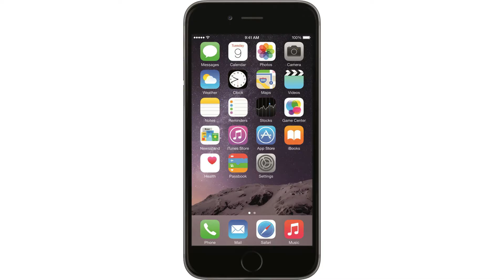Materiais para investir no BISCUIT | Meus sonhos de artesã | Biscuit Viviane Meyer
Hoje eu trago um vídeo sobre os materiais que a gente precisa investir, depois que o nosso trabalho como artesã de biscuit começa a dar certo e nos trazer lucro.

Coisas como uma boa iluminação, um bom celular, uma boa cadeira, entre outros itens, estão nessa lista!

Uma lista para a gente, que é artesã, faz para ter nossos objetivos bem claros! Rumo ao sucesso!

Para aprender biscuit desde o básico, venha se matricular no meu curso ABC do biscuit:

Para participar do clube de membros do meu canal é só clicar aqui:

Eu sou a Viviane Meyer, tenho 45 anos e sou artesã há 15 anos. Mentora e treinadora de biscuiteiras de sucesso!

Larguei meu concurso público para trabalhar com o artesanato.  Descobri, há pouco tempo, que eu e meus 3 filhos somos autistas. Sempre tive uma rotina puxada e trabalhar em casa, sustentar os filhos sozinha e administrar tudo isso, junto com a organização e a disciplina do dia a dia, é o meu forte.
Sempre trabalhei com vendas dos meus produtos pela internet e passei por alguns desafios até encontrar um caminho mais suave.

Agora, estou à frente do Curso Biscuiteira Profissional, onde te ensino a se tornar uma biscuiteira profissional e viver de biscuit.

Sempre estamos aprendendo e esse canal foi criado para que pudéssemos ter essa troca tão rica!